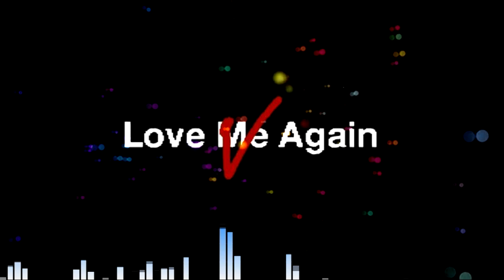뷔 - 러브 미 어게인 (V - Love Me Again)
다운로드